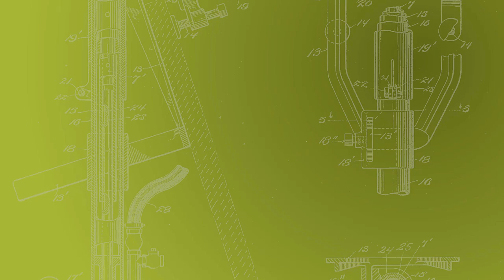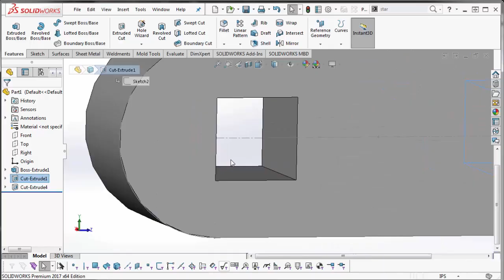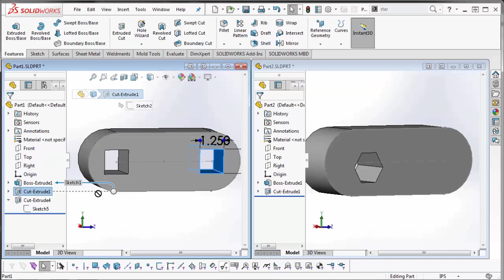SOLIDWORKS - Copy and Paste Features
Learn how to copy and paste features in SOLIDWORKS. Quick Tip presented by Rodolfo Gutierrez of GoEngineer.